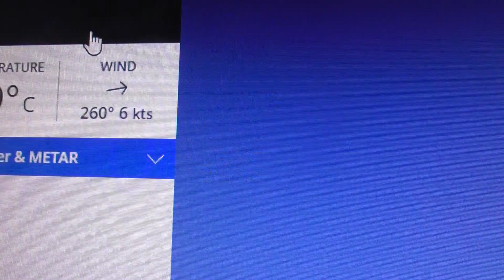N508KZ Atlas Air Boeing 747 4KZF HHN 2 GSP South Carolina distant seen CBG UK 29may21 121p 5Y4706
.Always change quality to 4K or 1080p or original quality as Youtube default to a lower resolution so video doesnt look as good as it should ! ( click the icon like a cog to bottom right of each video each time you watch 1 of my videos ) ,If you like my video please click like & then copy & paste the link to your family and friends in an email or to Twitter or Facebook etc to promote my work  and bookmark my account which is